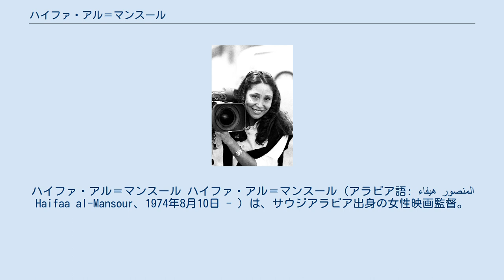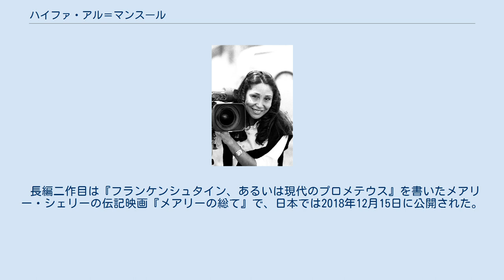ハイファ・アル＝マンスール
ハイファ・アル＝マンスール ハイファ・アル＝マンスール（アラビア語: هيفاء المنصور‎ Haifaa al-Mansour、1974年8月10日 - ）は、サウジアラビア出身の女性映画監督。
 12人きょうだいの8番目として生まれた。
同国では保守的思想の影響による娯楽規制で（2013年現在も）映画館はないものの、家庭でのソフトの視聴は可能。
幼少期に子守り代わりとしてレンタル作品をたくさん見せられたことで、映画製作を志すようになったという。
 1997年にカイロ・アメリカン大学を卒業。
帰国後に3本の短編映画を製作。
その後、アメリカ人外交官（2013年現在の夫）と共にオーストラリアに移り、シドニー大学で映画学を学んだ。
 長編デビュー作となった『少女は自転車にのって』（第86回アカデミー賞外国語映画賞出品作）はサウジアラビア初の女性監督作品で、また、すべての撮影を国内で行いすべての役柄をサウジの俳優が演じた初の長編映画といわれる。
 しかし、女性監督であるが故に殺害予告を受ける。
 長編二作目は『フランケンシュタイン、あるいは現代のプロメテウス』を書いたメアリー・シェリーの伝記映画『メアリーの総て』で、日本では2018年12月15日に公開された。